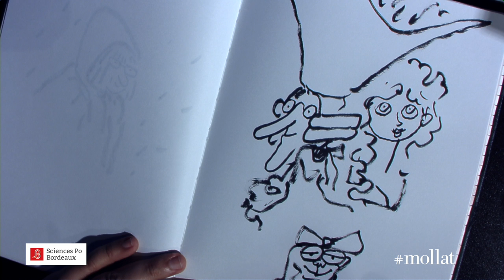Grand oral de Joann Sfar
Grand oral de Joann Sfar, réalisateur et auteur de bandes dessinées, dans le cadre des rencontres Sciences Po Bordeaux / Sud-Ouest.